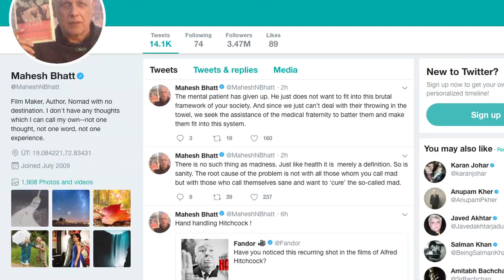Sanjay Dutt's 'hard time' dealing with Drug Addiction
Filmmaker Mahesh Bhatt says actor Sanjay Dutt had a really hard time dealing with his addiction to heroin. Sanjay has worked with Vishesh Films, which is co-owned by Mahesh, for films like "Kabzaa", "Sadak" and "Dushman". Last year, Pooja said "Sadak 2", the sequel of her 1991 hit film "Sadak", is in the works.